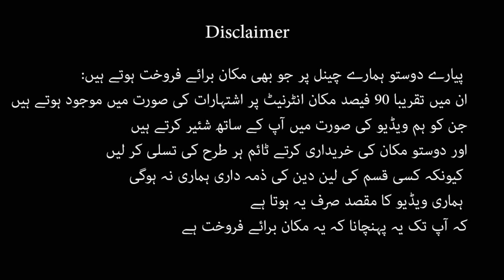5 marla single story house for sale in adiyala road rawalpindi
5 marla single story house for sale in adiyala road rawalpindi

More houses for sale in Rawalpindi